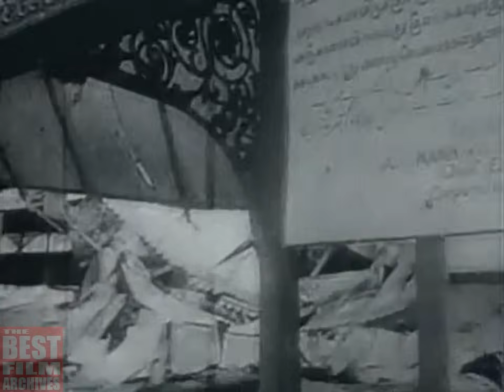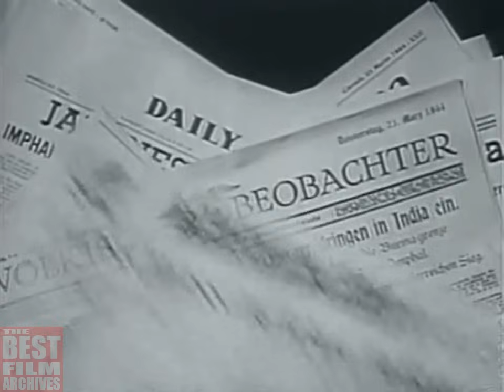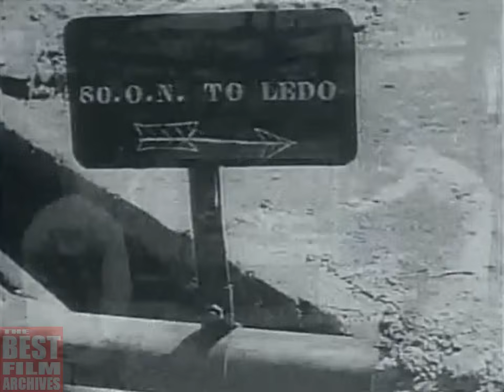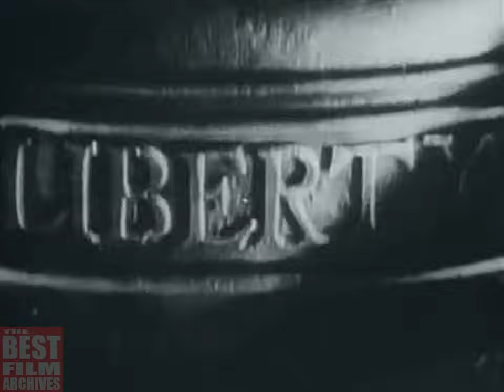Burma Campaign | The Stilwell Road | World War 2 Documentary | 1945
This US Army film is a documentary about the construction of the Ledo Road (also known as the Stilwell Road after the US General Joseph Stilwell), a 478-mile passage from Ledo, India to Kunming, China. It was built during World War 2 so that the Allies could supply the Chinese as an alternative to the Burma Road (which had been cut by the Japanese in 1942).

The film concentrates mostly on the importance of the Burma Campaign and the Burma Road  in supplying Chinese and American forces (for example the tactical Fourteenth Air Force) in China to resist Japanese domination. The British forces in Burma have confront harsh, jungle terrain and monsoons and are driven out by the Japanese in early 1942. Still, working in British India, the Allies work to keep supplies flowing to General Stilwell and Chiang Kai-Shek by building the Ledo Road which replaced the severed Burma Road in 1945.

The Ledo road was built by 63,000 workers and cost $150 million. Before it was finished, the majority of supplies to the Chinese were delivered via airlift over the eastern end of the Himalayan Mountains.

The documentary was narrated by Ronald Reagan.

TBFA_0060 (DM_0028)